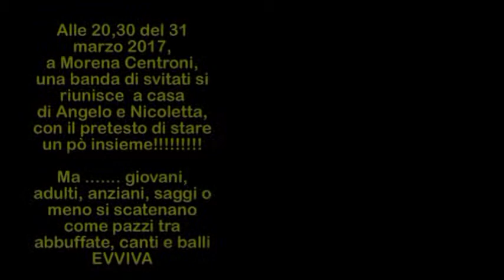Nicolettangelory house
Quando mangiare, ballare, cantare e bere assumono la caratteristica tipica di chi non conosce vergogna!